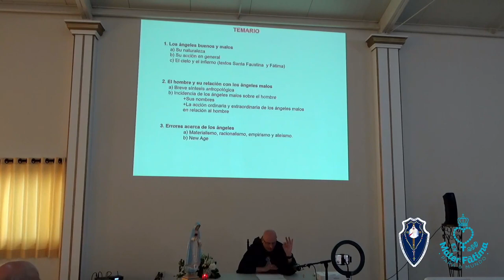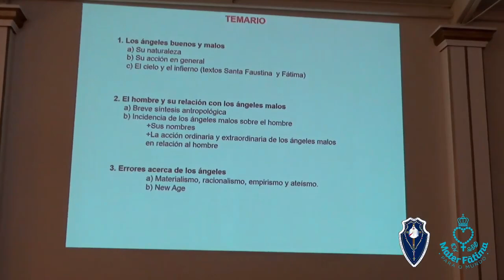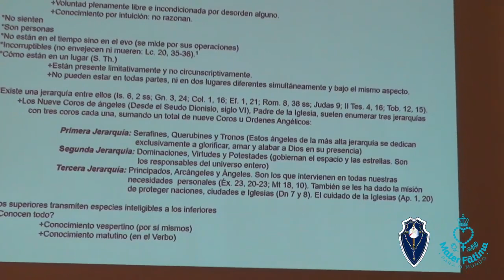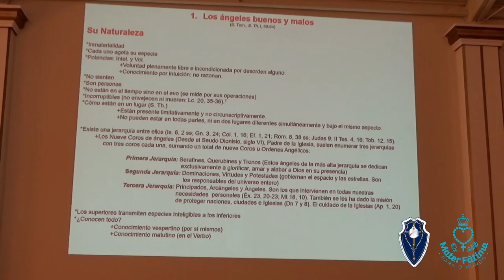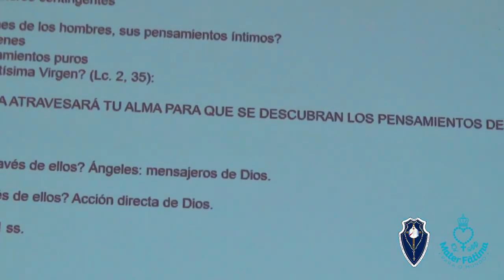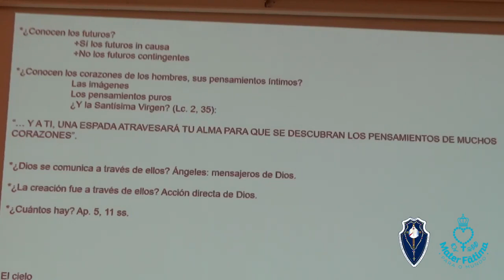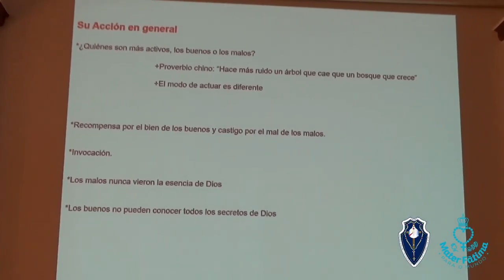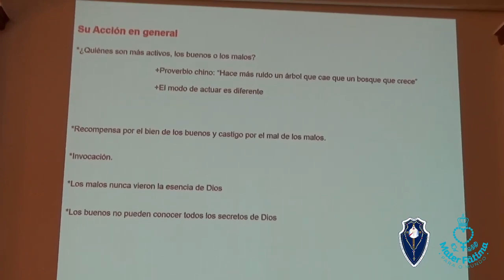Sacerdote Carlos Spahn Pío: Conociendo al Enemigo - Actuación de la Naturaleza Angélica (Resumen)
13va